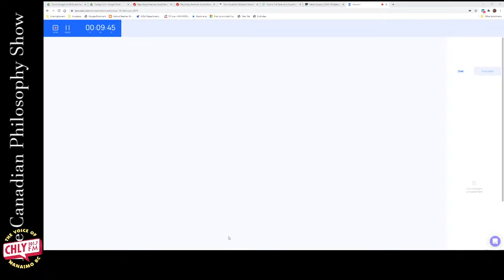The Canadian Philosophy Show #501: Hilary Putnam on Moral Realism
"Is that a fact, or a value statement?", Is something Hilary Putnam has heard many times- the presupposition being that value statements cannot be factual.
So can value statements, such as "Killing is bad" have a truth value? Today we discuss Hilary Putnam's take on this issue.
Putnam argues that facts and values are entangled and therefore cannot be split into a dichotomy, as is prevalent in modern philosophy.

Mark Giles (Simon Fraser University)

Tagen Marshall (Vancouver Island University)

The Canadian Philosophy Show is a radio program and podcast that was founded as “Spring Forward” in 2017 by students at Vancouver Island University, Nanaimo, BC, in conjunction with CHLY campus-community radio.

The Canadian Philosophy Show is currently produced by students from Vancouver Island University and Simon Fraser University, with participation from other Canadian students and authoritative community members.

We explore issues of classical and modern philosophy, including contemporary scientific, political, and ethical issues.

The radio program is broadcast on CHLY each Sunday from 7-8 PM Pacific Time, on 101.7 FM and streaming